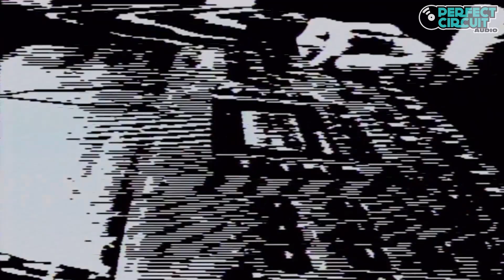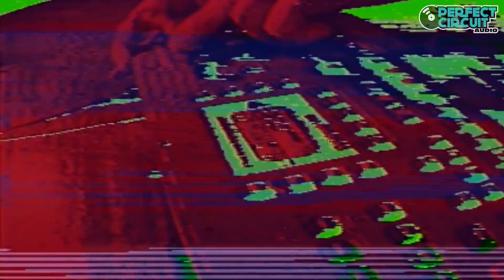LZX Vidiot Analog Video Synth And Processor With Octatrack MKII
The LZX Vidiot is processing video from a camera and generating its own signals as well as reacting to sound in real time to create colorful visuals. The sounds for this video are created on the Elektron Octatrack MKII Sampler. The Vidiot is a self contained video synthesizer and processor with patchable control voltage inputs and outputs.